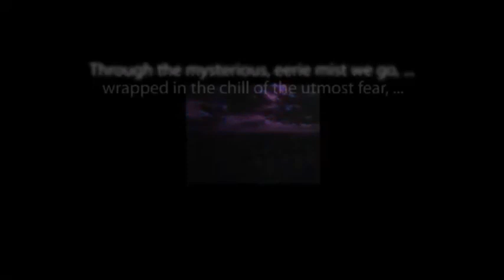CBS Radio Mystery Theater "Time Killer" starring Mandel Kramer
Travel back in time for this classic episode from the long-running anthology series.